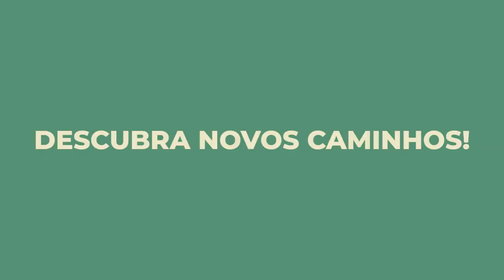5 minutos de Física Médica - FFCLRP/USP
Um pequeno vídeo, apresentado na feira de profissões da USP em 2020, sobre o nosso curso de física médica.